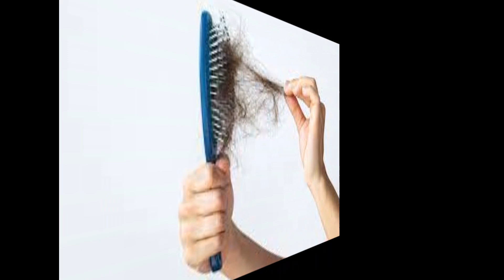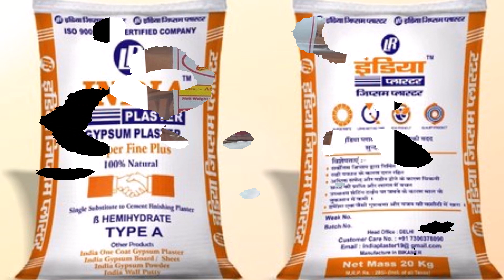चूहों को भगाने का तरीका, chuhe bhagane ka asan tarika,Rat traps homemade,mouse ko kaise bhagaye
Rodent Rta Trap
Wooden Rat Trap
5 Pieces Rat Glue Trap

चूहे आपके घर से रास्ता भूल जायेंगे। घर को देखने से भी डरेंगे। chuhe bhagane ka tarika।rat repellant

how to get rid of rats,rat trap,mouse trap,how to use mouse trap,rats,mouse,mice,video, rid, anupama jha,tips,Chohon se Mukamal Nijat,चूहा भगाने के उपाय,How to Get Rid of Mice,chuhe baghane ke tarike,How to Kill Mice,how to get rid of mice naturally,natural ways to get rid of mice,Get Rid of Mice Quickly

प्लीज मेरे फेसबुक पेज को लाइक 👍👍 करे

Rodent Rta Trap
Wooden Rat Trap
5 Pieces Rat Glue Trap